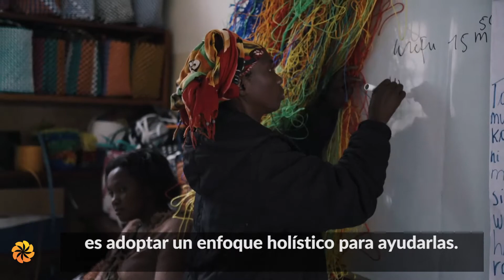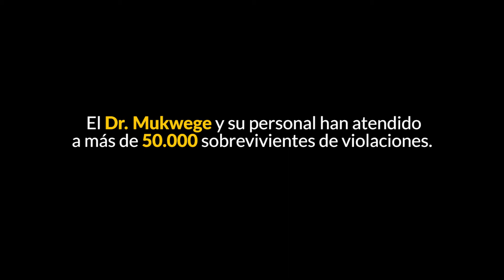Denis Mukwege - Finalista del Premio Aurora 2017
Un obstetra que se convirtió en cirujano ginecólogo proporciona asistencia física, psicológica y legal a más de 50.000 sobrevivientes de la violencia sexual en el país devastado por la guerra, mientras que, sin miedo, intenta llevar a los responsables ante la justicia.
“Tenemos que declarar, como una comunidad internacional, que la violación no es aceptable en tiempos de conflictos. Si ganas una guerra destruyendo a las mujeres, nunca serás aceptado como líder. Necesitamos un cambio cultural en este campo, los hombres deben comprender que proteger a las mujeres es protegerse a sí mismos y que el respeto por las mujeres es la clave de la masculinidad real. Todavía hay un largo camino por recorrer: todos debemos entender que la violación no es un asunto de las mujeres, sino que es un asunto humano. Destruye nuestra humanidad común y debemos hacer todo lo que esté a nuestro alcance para protegerla y reconstruirla”.